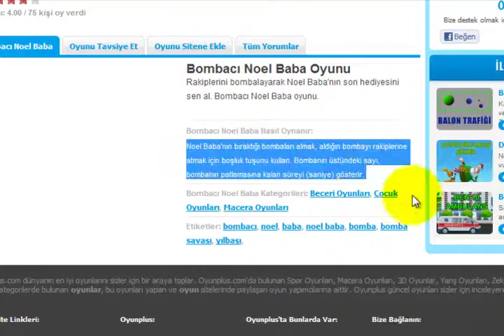Bombaco Noel Baba Oyunu